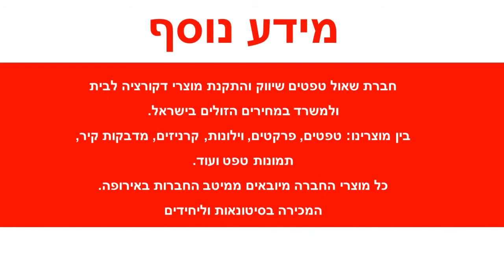טפט מעויינים תלת מימד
טפט יוקרתי , מיוצר על נייר איכותי מחומר ויניל לא ארוג (non woven vinyl).מידות הגליל :רוחב : 52 ס"מאורך : 10 מטר רץטפטים באיכות גבוהה מאוד מתאימים לחיפוי קירות בסטייל : בבית,בחדרי שינה,בסלון וכדומה. הדבקת טפטים משדרגת משמעותית כל חלל , מוסיפה ססגוניות , צבע , חום ושיק.ניקיון הטפטים מתבצע באמצעות מגבון לח.הזמנה מיוחדת של טפטים לא ניתנת לביטול או להחזרה .עלולים לחול שינויי גוונים קלים בין המוצר המופיע באתר למוצר בפועל בשל שינויי רזולוציות מסכים .המחיר אינו כולל שירותי הדבקה .ניתן לקבל שירותי הדבקה מקצועיים בתוספת תשלום .